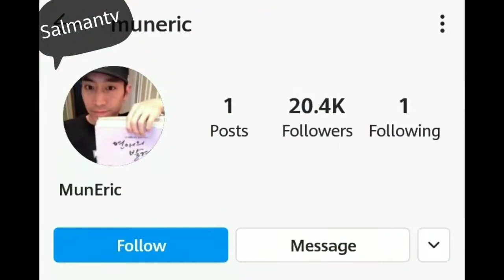Moon jeong Hyuk ( lifestyle 2020) biography, Age, Height, Weight, Hobbies, Networth, Salmantv,